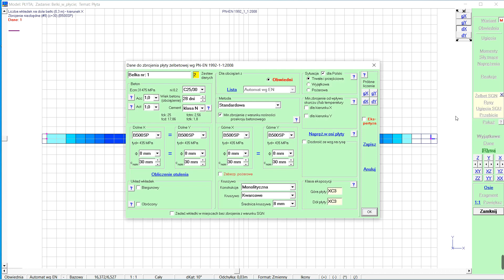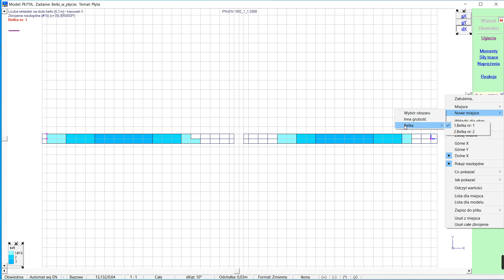Mapy zbrojenia - programy ABC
Film omawia metody prezentacji zbrojenia w programach ABC.